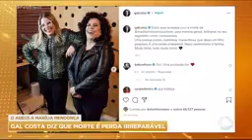artistas lamentam morte da cantora Marília Mendonça 🖤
artistas , Eduardo Costa e demais se desabam na triste notícia e morte de cantora Marília Mendonça 🖤🖤